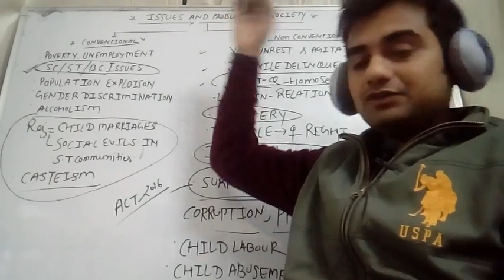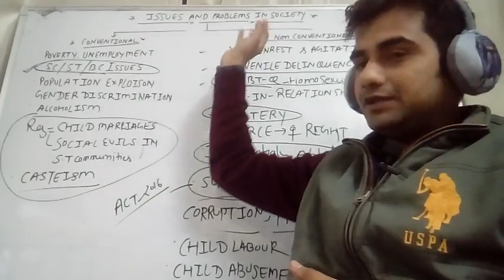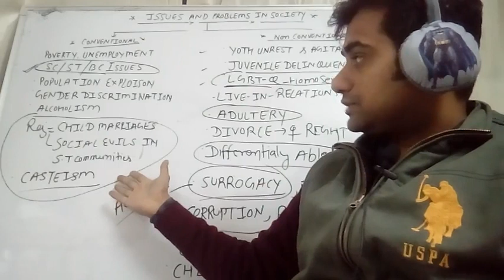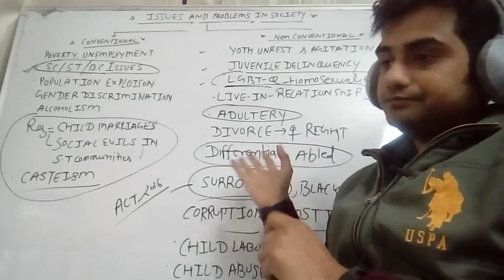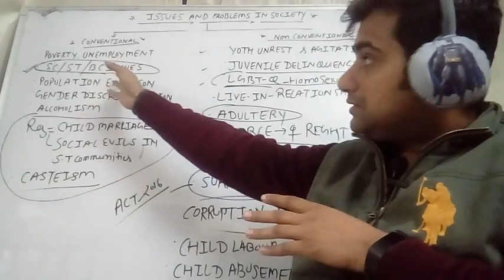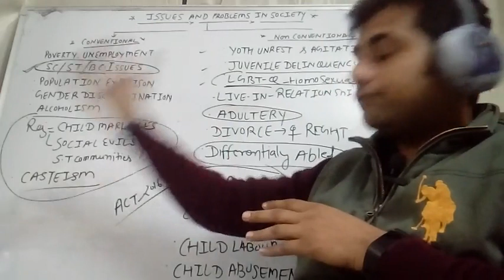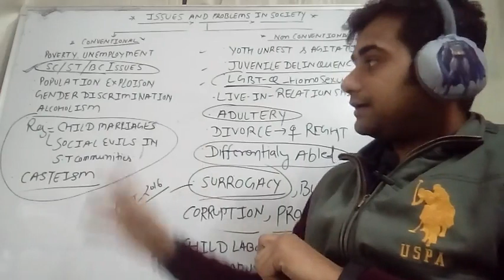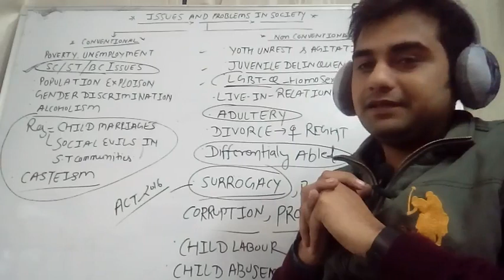Issues and problems of society (Sociology) RAS mains 2018